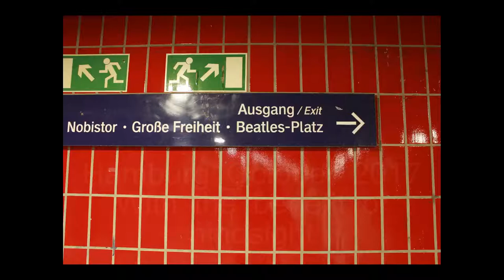With the benefit of hindsight (Hamburg 1 October 2017)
Video from 1st October 2017 in the center of Hamburg.